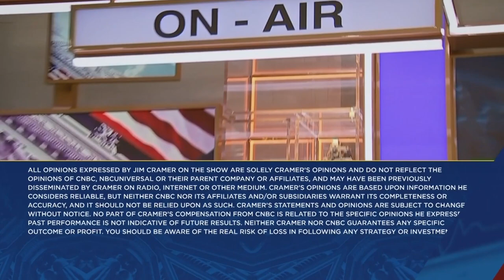Denbury CEO on the Inflation Reduction Act and carbon capture tax credits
Cramer spoke with Denbury CEO Chris Kendall on Thursday. Sign up and learn more about the CNBC Investing Club with Jim Cramer